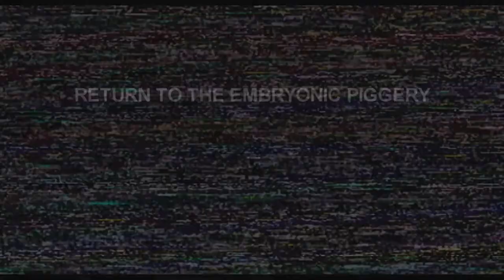DISNOMIA - Return to the Embryonic Piggery (Oficial)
Video oficial fimado por Daniel Sam de Whiplash, del tema tomado del EP "ANTIMACHRIST" editado en 2017, grabado, mezclado y masterizado por Matías Takaya en AV Estudio, Córdoba - Argentina.